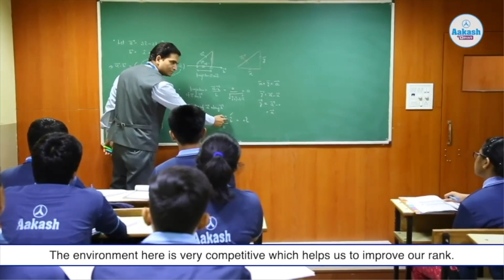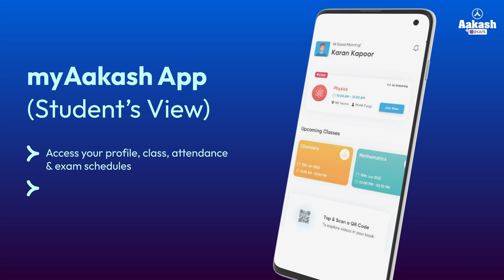Aakash | Your Gateway to Success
35 years in the education sector and counting! Aakash has become a household name in the coaching segment. We have maintained an excellent track record for the past 35 years in delivering outstanding results in various medical and engineering entrance exams, and competitive and scholarship exams such as NTSE, KVPY, and Olympiads year on year. Our integrated teaching approach not only makes you shine in your school/ board exams but also ensures that you are listed as a top achiever in competitive exams like JEE, NEET, Olympiads, NTSE, KVPY etc.

With a large pool of dedicated, highly qualified, and experienced faculty members, we maintain an optimal student-faculty ratio to attend every student with extra care. Our faculty walks the extra mile to ensure that you do not miss getting the highest benchmark in school, entrance, and other competitive exams.

Our study material is comprehensively curated by subject matter experts that empower you with an in-depth understanding of all crucial topics from various subjects to help you stay ahead of the curve.